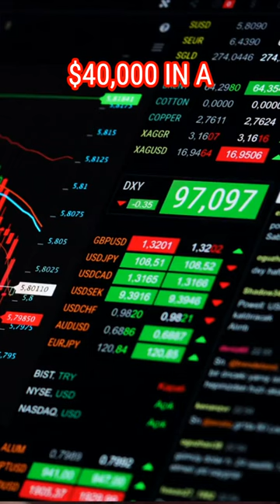THIS is How You Add Value To Major League Baseball Team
$40,000 in one summer? That's UNREAL ability to find value when other people cannot.

Skills like this that Eric talks about in our conversation are skills that not enough coaches talk about. As he says, yes anyone can learn some new material at a lecture or course. Who can apply it and add value? Our whole conversation is live with Eric. So be sure to head over to our video library and check it out.

TeamBuildr is a platform for any coach in any setting. Every day, thousands of coaches log into TeamBuildr to write training programs, build questionnaires and access athlete training in a simple and manageable way.

Be sure to check them out in the link above.